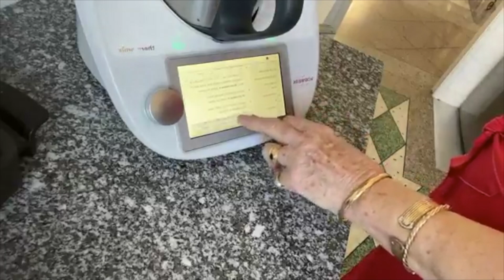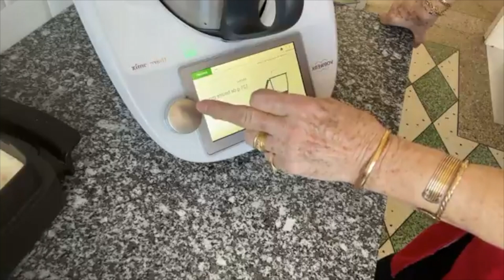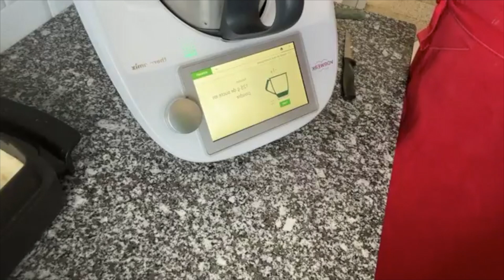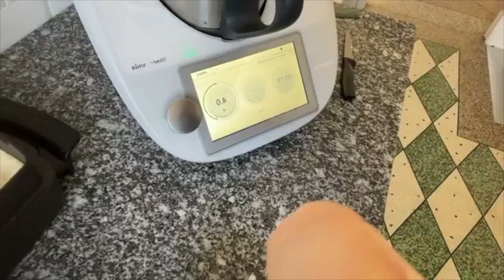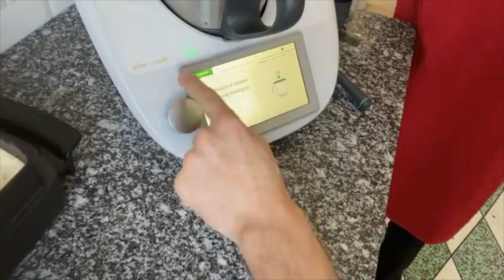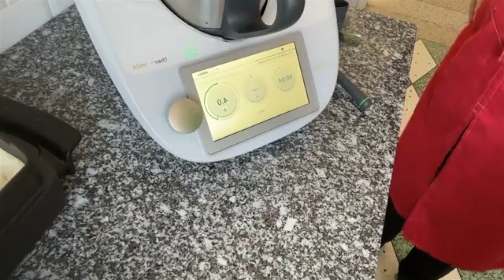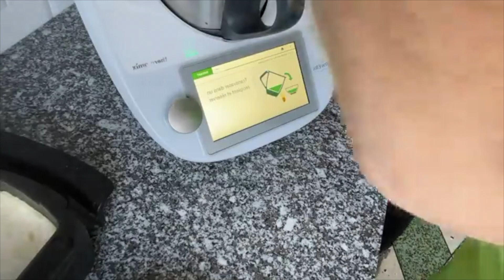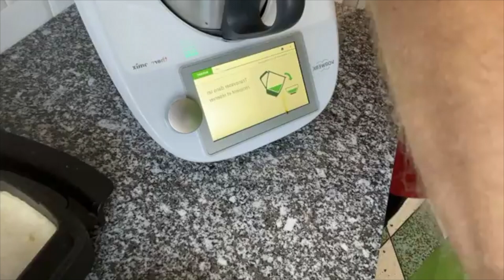Comment faire une GALETTE DES ROIS au THERMOMIX et au GRILL ALL CLAD ? Live avec Nini n°2 !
Live de janvier 2021 : Comment faire une GALETTE DES ROIS au THERMOMIX et au GRILL ALL CLAD ? Live avec Nini n°2 !

Pour échanger, voici la ligne directe de Nini : O661229O3O
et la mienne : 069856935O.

▬▬▬▬▬▬▬▬▬▬▬▬▬▬  Sommaire  ▬▬▬▬▬▬▬▬▬▬▬▬▬▬▬▬▬▬▬▬
00:00 • Présentation
00:45 • Raisins marinés au rhum
03:00 • Pâte feuilletée / découpe du 1er rectangle
08:00 • Crème d'amande
19:18 • Garnissage de la galette
21:01 • Découpe du 2 ème rectangle
22:50 • Fermeture de la galette + dorure + dessins
28:55 • Cuisson dans le All Clad
33:58 • Après cuisson et découpe ! :D
35:29 • Photos de près

▬▬▬▬▬▬▬▬▬▬▬▬▬▬  Ingrédients  ▬▬▬▬▬▬▬▬▬▬▬▬▬▬▬▬▬▬▬▬

* Pâte feuilletée : Recette Cookidoo.

* Crème d'amande : Cookidoo.

* Dorure: 1 jaune d'oeuf + 1 c. à c. de crème liquide entière.

* Cuisson All Clad : 20min à 270°C puis 10/15min à 230°C.

Guillaume Nimeskern
Du Fun aux Fourneaux
Pâte feuilletée et galette des rois avec Thermomix et All Clad